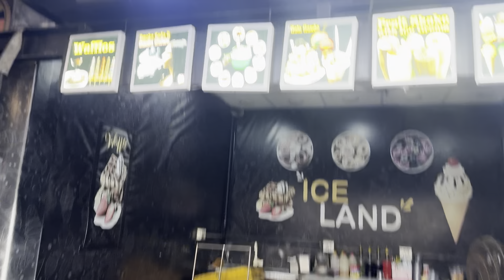Karachi Ka Mini Dubai | Karachi Mai Europe wala View